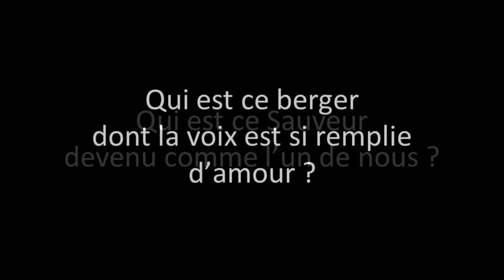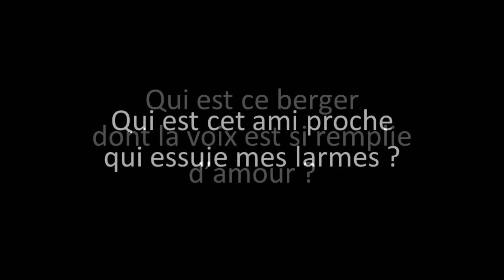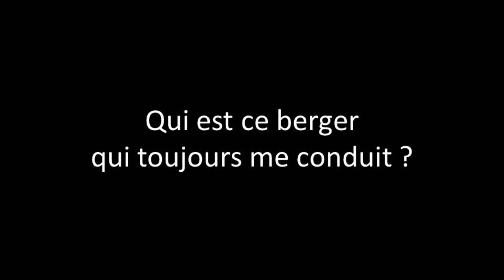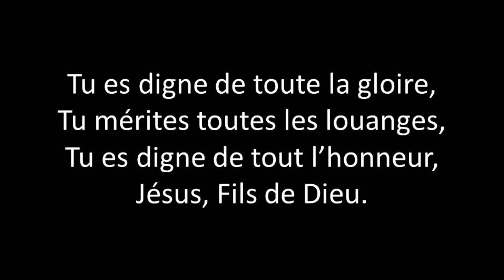Qui est ce Roi ?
Partitions disponibles sur cantiques.fr